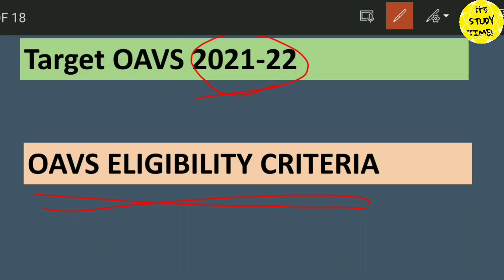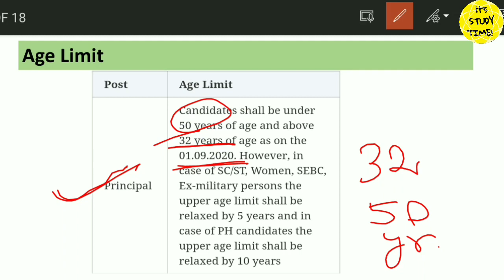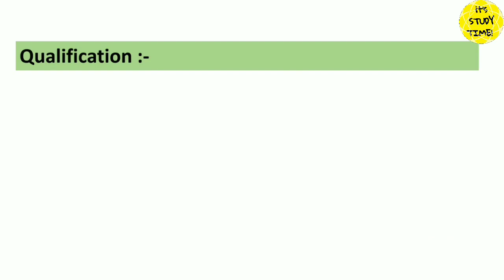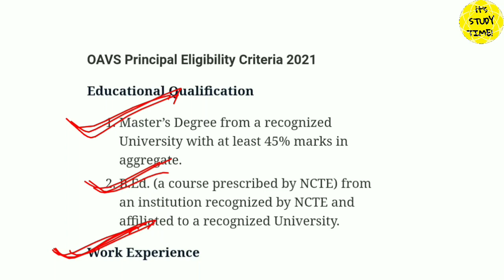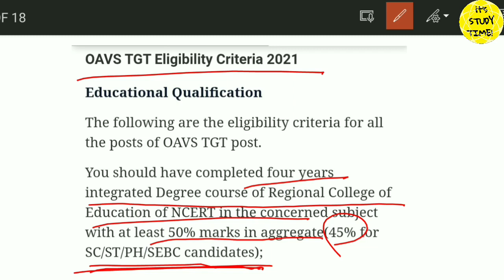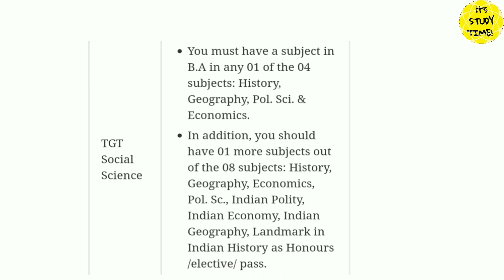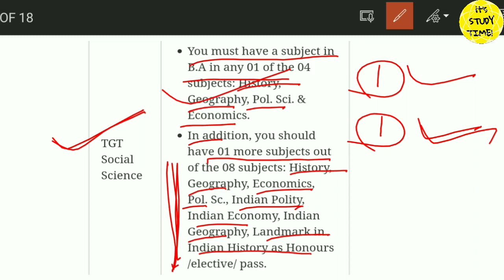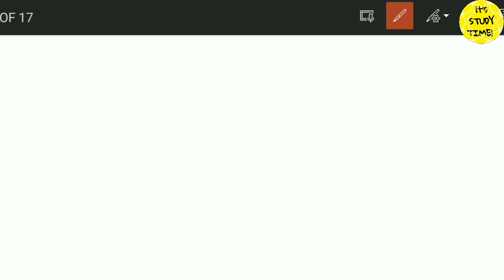🎯 Target OAVS 2021-22 || ELIGIBILITY || Subject Combination || Selection process | @It's Study Time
Join telegram channel for Detail information and pdf format

Thanks